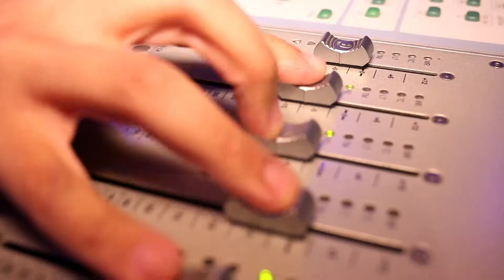Nate Wind Creative Sizzle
Nate Wind Creative sizzle reel of work as of January 2019.